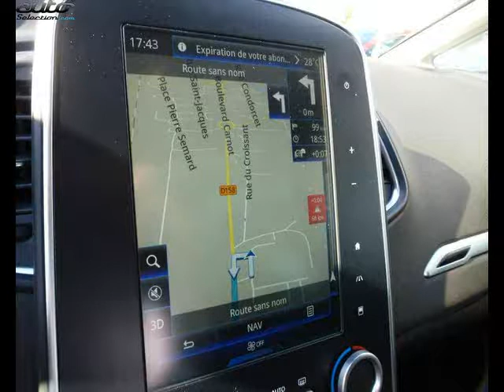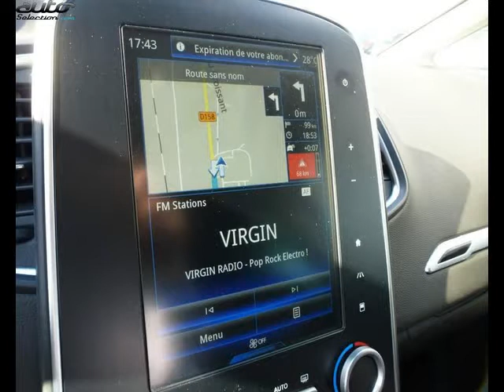Renault scenic occasion visible à Argentan présentée par Renault argentan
Cette Renault scenic occasion disponible à Argentan dans le 61 est mise en vente par Renault argentan - 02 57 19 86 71 - tous les détails sont